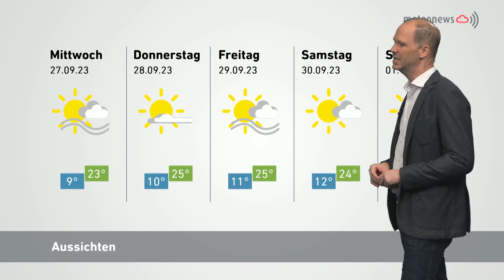Panorama vom 25. September 2023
Premium: Ein «wilder» Arbeitsplatz:
Wer im Grandhotel Giessbach arbeitet, ist mitten im «Urwald» tätig, denn der Wald ist hier seit über 70 Jahren geschützt. Damit die Mitarbeitenden den Wert ihrer ungewöhnlichen Arbeitsumgebung besser kennenlernen, gehen sie mit Experten auf Exkursion durch den Naturpark.

Ständeratskandidaten liefern sich ein spannendes Duell:
Die Kandidatin und Kandidaten für den Ständerat Flavia Wasserfallen (SP), Marc Jost (EVP) und Jürg Grossen (GLP) debattierten gestern Abend bei einer Podiumsdiskussion ihre Ideen für den Kanton Bern. Thematisiert wurden die Altersvorsorge, die Familienpolitik, die Migrationspolitik und die Energiefrage. Die Jungfrau Zeitung hat die Impressionen des Abends festgehalten.

«Das letzte Dorffest in Wengen»:
Das Ende des Alpsommers wurde am Sonntag gebührend gefeiert in Wengen und der Käse an die Kuhaktionäre verteilt. Dazu gab es ein volles Programm mit Musik, Trychlern, Trachten, Steinstossen und vielem mehr. Als wohl einzige Chästeilet des Oberlands wird diejenige in Wengen zweisprachig auf Deutsch und Englisch durchgeführt, was zu einem guten Mix von Einheimischen und Touristen führt.